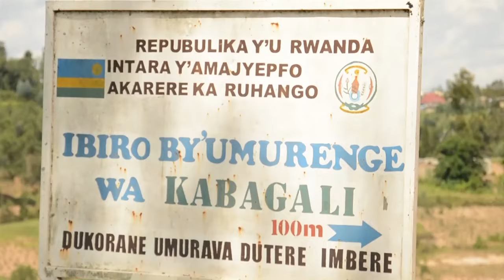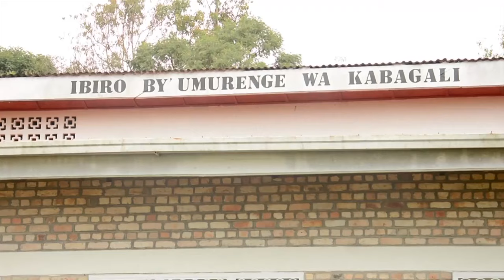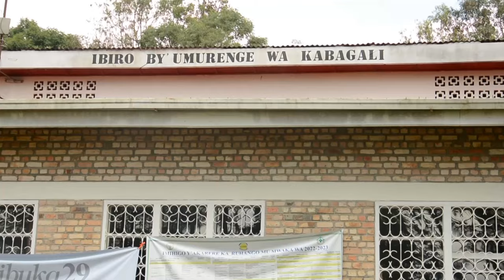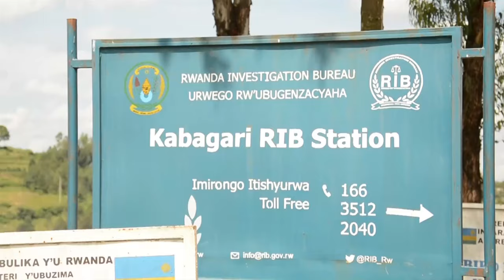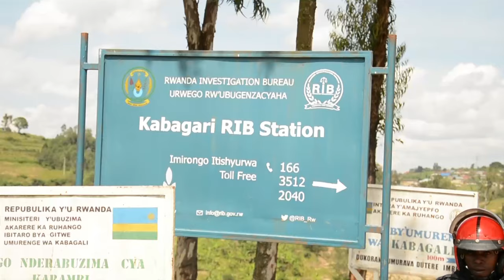Ruhango umukozi yishe nyirabuja